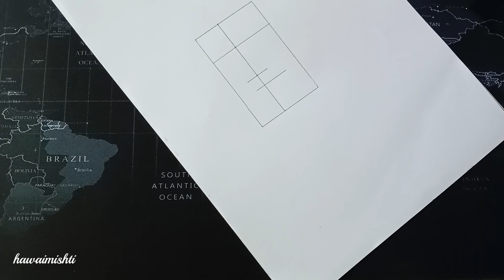Step by Step Pencil Sketch Drawing a Beautiful Princess Girl in a Crown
How to draw a girl wearing a crown _ Beautiful princess girl-step by step _ Pencil sketch of a girl

Welcome to my art tutorial! In this video, I’ll guide you through the process of drawing a beautiful princess girl wearing a crown. Whether you’re a beginner or looking to refine your skills, this step-by-step pencil sketch will help you create a stunning portrait.

🖌️ What You'll Learn:

Basic proportions and facial features
Techniques for sketching flowing hair
Tips for drawing a detailed crown
Shading techniques to add depth and dimension
Grab your pencils and paper, and let’s get started on bringing this enchanting princess to life!

🌷 Ami Poddoja Uponnash part 27🌷

পদ্মজা উপন্যাস। পদ্মজা উপন্যাসের সবগুলো চিত্র। Poddoja uponnas drawing
Drawing tutorial video + (Ami Poddoja) পদ্মজা উপন্যাস লেখিকা : ইলমা বেহরোজ
আমি পদ্মজা উপন্যাস সকল পর্ব